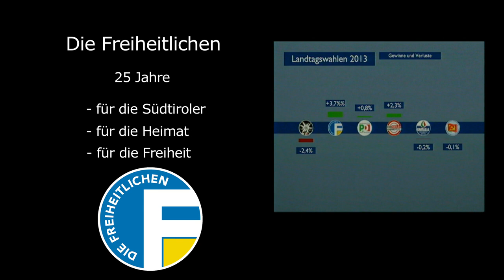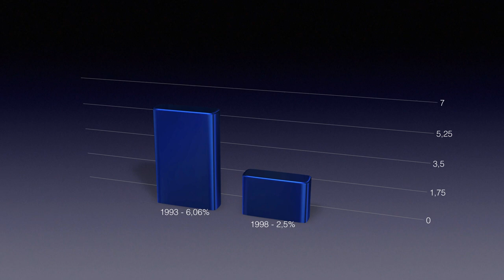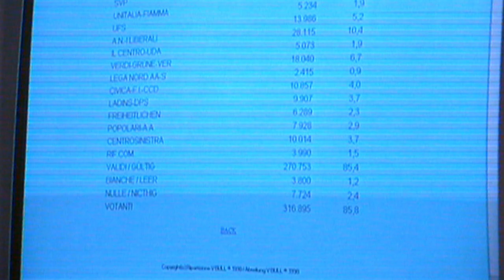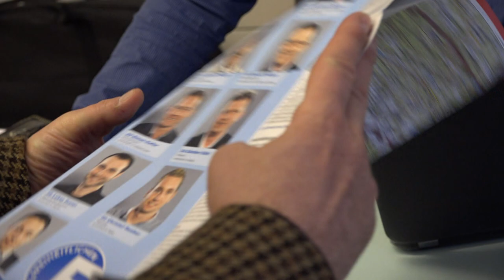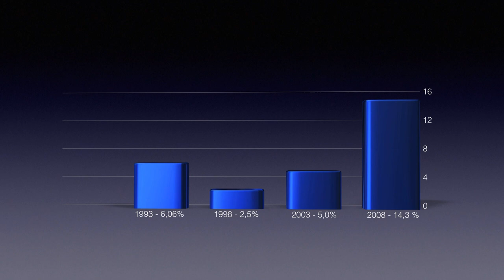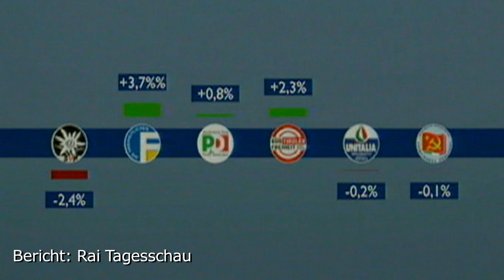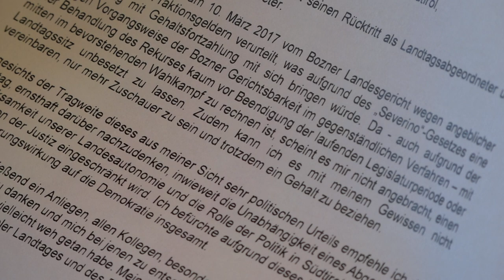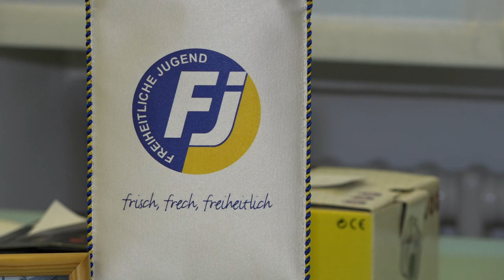25 Jahre Freiheitliche – Der Film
Ein Film über die 25-jährige Geschichte unserer Partei, vorgeführt bei der 25 Jahrfeier im Dezember 2017 in Marling.